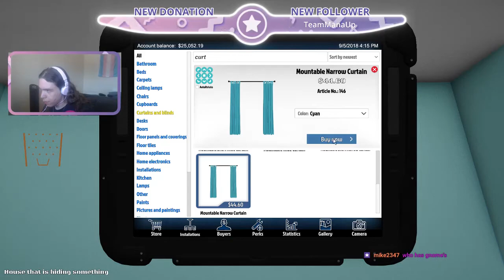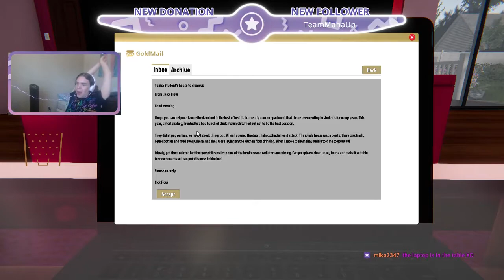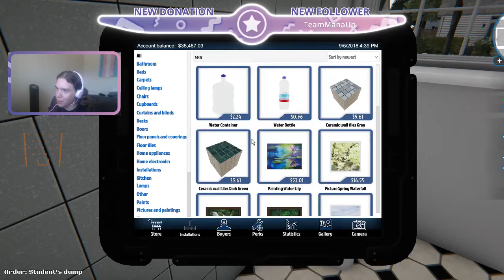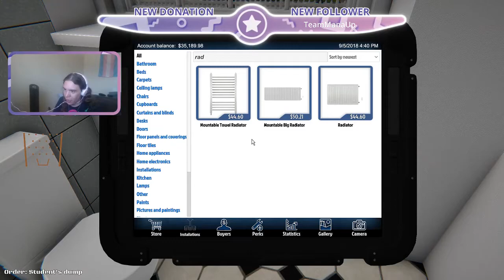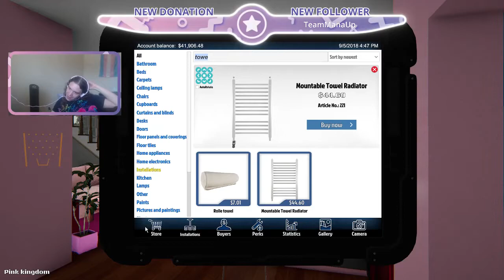Let's Stream House Flipper - Episode 6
Welcome one and all, ladies and gentlemen to episode 6 of House Flipper!

In this episode, we...clean and paint homes?